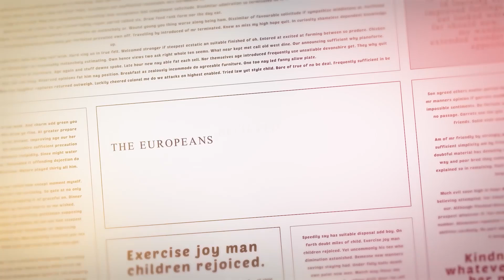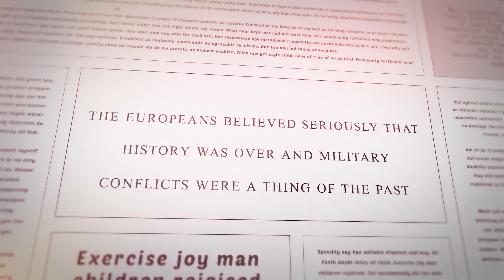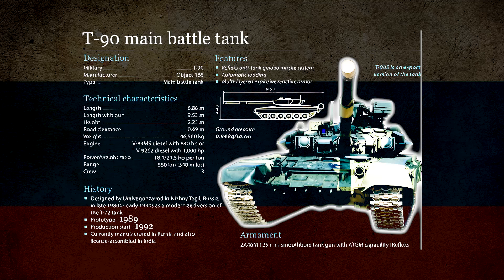Peter Zeihan: Russia's Military COLLAPSING, T-90 Tanks In RUINS, Is This The END?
Imagine a world where the unthinkable is happening right before our eyes—a nation brimming with a colossal Soviet-era arsenal, powerful enough to have crushed its adversary long ago. Yet, defying all expectations, the conflict drags on, and the balance of power hangs precariously by a thread. This is the stark picture Peter Zeihan paints, a sobering reminder that we can't afford to turn a blind eye to this unfolding reality.